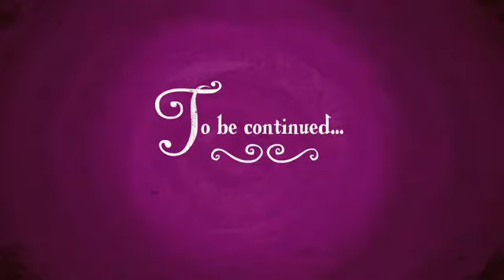YTP: Pink Fluffy Ponies